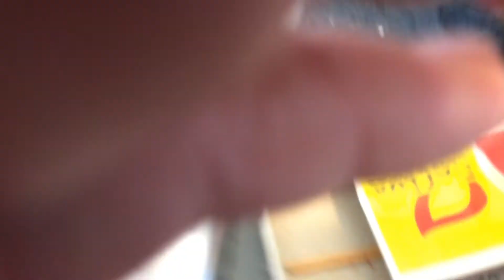Estrogonofe de Carne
Aqui, vídeo bem doméstico, faço um Estrogonofe de Carne, no caso utilizei Patinho em fatias pequenas.
No preparo utilizei além do Patinho, sal, pimenta do reino, conhaque (para flambar), farinha de trigo (para selar a carne), cogumelos, mostarda, ketchup, um golinho de molho inglês e creme de leite.